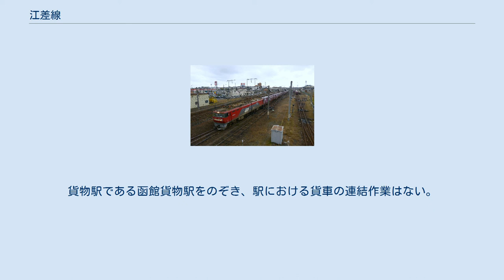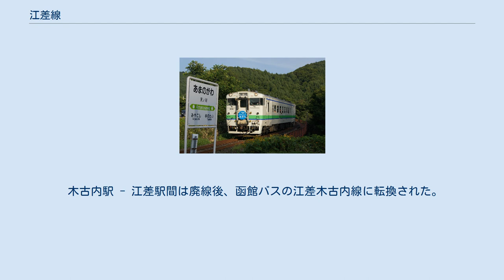江差線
江差線（えさしせん）は、かつて北海道函館市の五稜郭駅から檜山郡江差町の江差駅までを結んでいた北海道旅客鉄道（JR北海道）の鉄道路線（地方交通線）である。
 2014年に江差駅 - 木古内駅間が部分廃止され、残る木古内駅- 五稜郭駅間も2016年に道南いさりび鉄道に移管された。
 1909年（明治42年）、上磯村峨朗の石灰石を函館に運ぶ目的で、函館区の有志が鉄道院に布設を請願したのが建設のきっかけである。
これを受け1910年（明治43年）の軽便鉄道法を準用して建設され、1913年（大正2年）9月15日に上磯軽便線として開業した五稜郭駅 - 上磯駅間の鉄道（実際の軌間は1,067mm）を、1930年（昭和5年）から1936年（昭和11年）にかけて檜山郡江差町の江差駅まで延長したもので、改正鉄道敷設法別表第129号前段に規定する予定線（「渡島國上磯ヨリ木古内ヲ經テ江差ニ至ル鐵道」）である。
1936年（昭和11年）11月10日に江差駅まで開通し江差線となった。
 檜山の木材や海産物などを運ぶ貨物輸送手段となったほか、檜山と函館を往来する住民の足としても親しまれた。
 五稜郭駅 - 木古内駅間は青函トンネルの北海道側の接続路線とされ、1988年（昭和63年）3月13日の海峡線開業に合わせて交流電化等の改良工事が実施され、北海道と本州を直結する幹線ルート「津軽海峡線」の一部とされた。
これに伴い、従来の函館都市圏における地域輸送に加えて、北海道 - 本州間の貨物輸送および青函区間の連絡輸送も担うようになった。
一方、木古内駅 - 江差駅間は北海道道5号江差木古内線が未整備であることもあり、非電化のローカル線として取り残された。
予定線の後段である「木古内ヨリ分岐シテ大島ニ至ル鐵道」も松前線として木古内駅 - 松前駅間が開業していたが、国鉄再建法により特定地方交通線に指定されたこと、国道228号の整備状況が良好であることもあり、海峡線の開業に先立って1988年（昭和63年）2月1日に廃止された。
1968年（昭和43年）に選定された「赤字83線」にも挙げられている同線が当時全線で存続したのは、輸送量の多い五稜郭駅 - 木古内駅間が含まれていたからともいわれる。
 木古内駅 - 江差駅間の輸送密度（1km当たりの1日平均利用客数）はJR発足当初の1987年（昭和62年）度の253人が2011年（平成23年）度は6分の1以下の41人に減少し、JR北海道管内で乗降客が最も少ない区間であったため、北海道新幹線の開業に先立ち、2014年（平成26年）5月12日に廃止された（経緯は後述）。
これにより、檜山管内から鉄道が消滅した。
なお、JR北海道の廃線は、1995年（平成7年）9月4日に廃止された深名線（全線）以来19年ぶり、北海道内の廃線としては2006年（平成18年）4月21日に廃止された旧池北線の北海道ちほく高原鉄道ふるさと銀河線（全線）以来8年ぶりである。
木古内駅 - 江差駅間の廃止から北海道新幹線の開業までの間、JR北海道のウェブサイトの「鉄道に関する情報」の路線図では「江差線」の名前を使用せず、「津軽海峡線」の一部として案内されていた。
 五稜郭駅 - 木古内駅間は2016年（平成28年）3月26日の北海道新幹線新青森駅 - 新函館北斗駅間の開業に伴い第三セクター鉄道の道南いさりび鉄道へ経営が移管された。
地方交通線としては初めて新幹線の並行在来線として第三セクター化された。
当該区間の2016年（平成28年）3月26日以降については「道南いさりび鉄道線」を参照。
 全区間がJR北海道函館支社の管轄であった。
 道南いさりび鉄道移管直前時 一部区間廃止前 輸送密度 区間ごとの輸送密度は以下の通り。
 収支・営業係数 区間ごとの収支（営業収益、営業費用、営業損益）と営業係数は以下の通り。
いずれも管理費を含めた金額である。
▲はマイナスを意味する。
 2016年（平成28年）3月26日の北海道新幹線の新青森駅 - 新函館北斗駅間の開業に伴い、江差線五稜郭駅 - 木古内駅間はJR北海道から道南いさりび鉄道に経営分離された。
本州 - 北海道間の貨物輸送は鉄道が重要な役割を果たしており、青函トンネルにおける北海道新幹線工事でも、狭軌による貨物輸送の存続を前提とした施工が行われているため、貨物列車が通る江差線の同区間が廃止される可能性は低いと見られていた。
一方、JR北海道は新幹線規格...